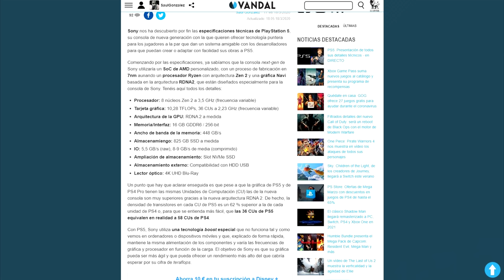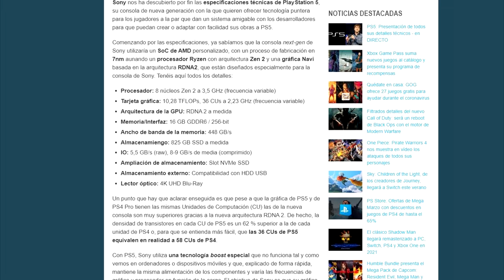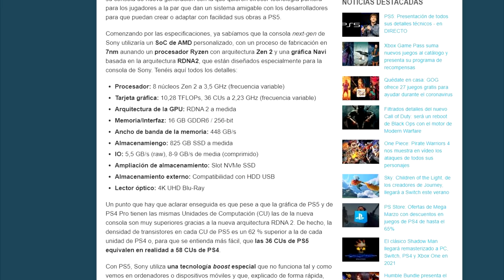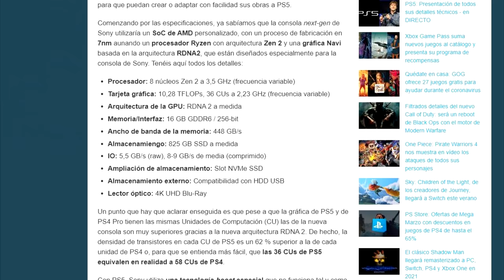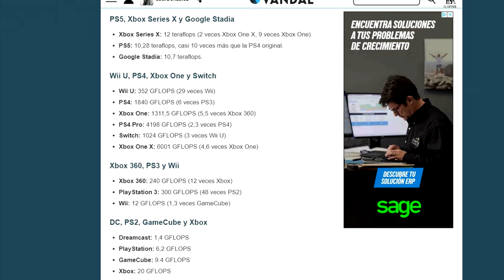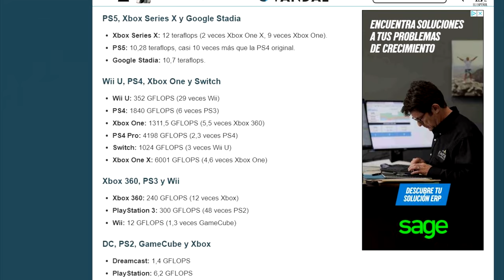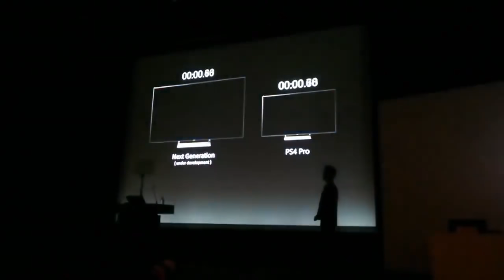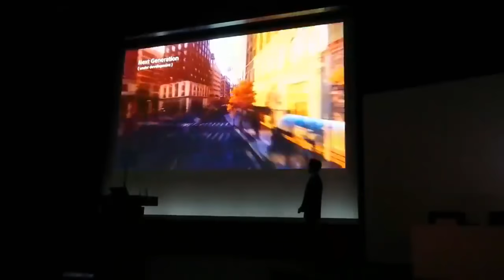PS5: TODOS sus DETALLES TÉCNICOS: CPU, teraflops, almacenamiento, memoria RAM, retrocompatibilidad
PlayStation ha desvelado por fin todos los detalles de PS5, lo que incluye su procesador, gráfica, memoria, almacenamiento y cada particularidad técnica, incluida la potencia bruta: los teraflops. Descubre en profundidad este vídeo cómo será la sucesora de PS4. Para conocer más detalles